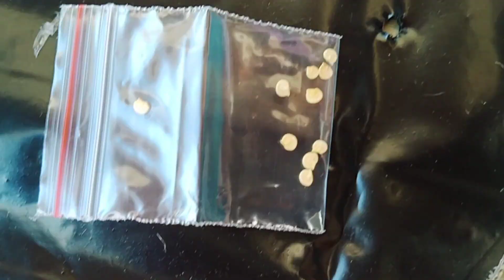New house Middle class vlog 🏠 | Hyderabadi Vlogger mom